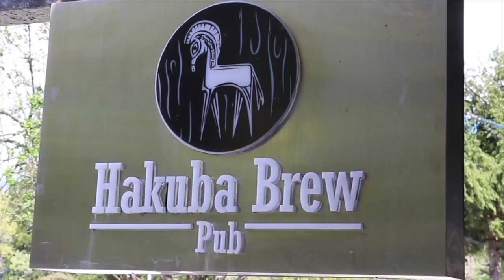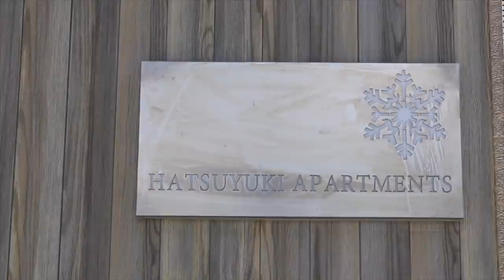Birthdays, Family and Friends! (Ep125 GrizzlyNbear Overland)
This week we really settle down and embrace living a conventional life in great company. We cook the worlds best chocolate cake and celebrate a birthday.
If you want the recipe for this cake you'll have to watch the video...
We experience an incredible and overwhelming cultural experience at a local shrine thanks to Aya.

GrizzlyNbear merch ? (T-shirt, stickers and more)